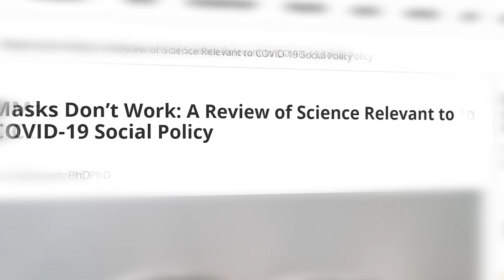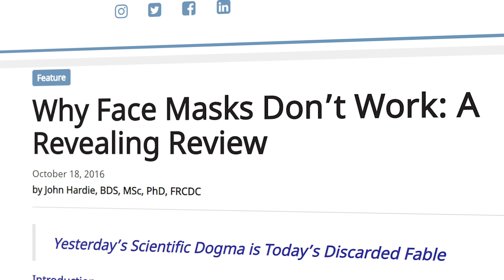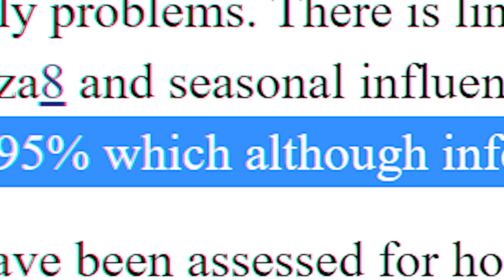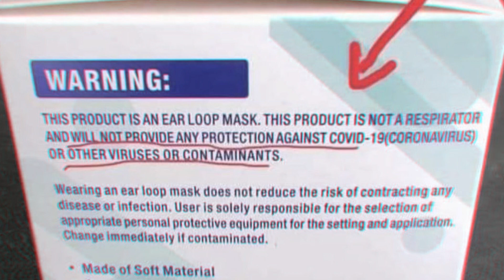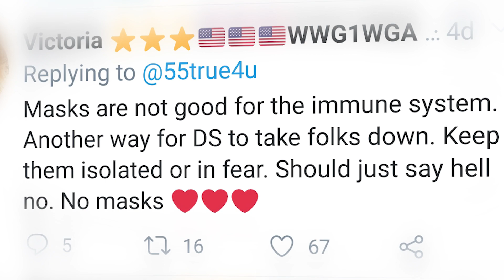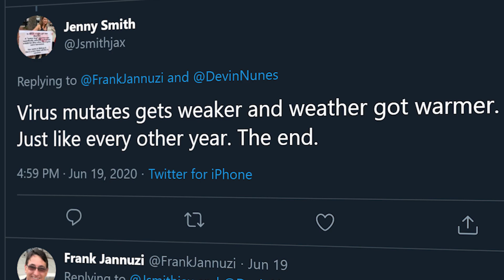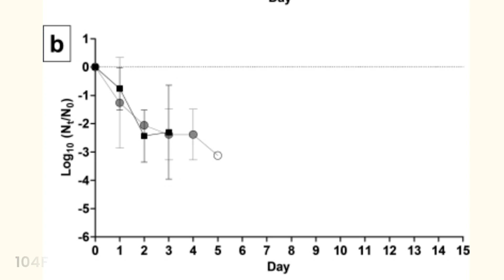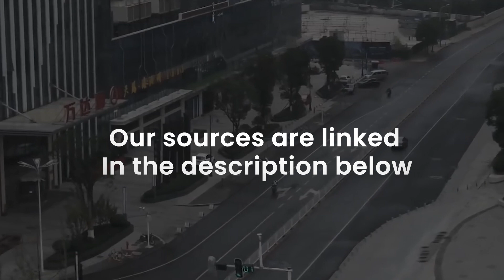Masks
We've hunted down and found the facts, the cold hard facts that many refuse to believe simply because masks are uncomfortable. This video will show purely factual evidence surrounding masks and their effectiveness against Covid-19. Do they protect? Or is it all a waste? This will reveal the truth behind the lies and conspiracies surrounding them. All of our sources have been fact checked and NONE of them are from the MSM; leave politics out of this, this isn't about politics, this is about a pandemic that is killing thousands.

Intro/disclaimer: 0:00
Debunking "masks don't work" claim: 0:52
Cloth(surgical) & homemade mask effectiveness: 2:30
Study regarding homemade mask effectiveness: 2:48
Warning on box myth debunked: 3:42
Debunking that "Face masks are dangerous" 4:01
O2 and CO2 level study with masks results: 4:30
Debunking that Heat will get rid of COVID-19: 5:44
Conclusion: 6:50

Written by: Sam, Jason De Anda, J. Waspe